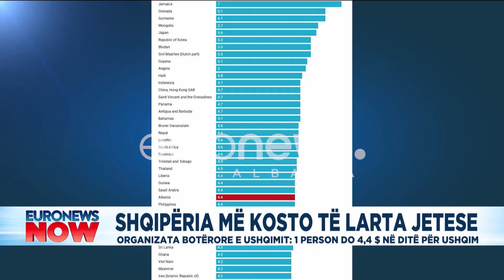Shqipëria me kosto të larta jetese